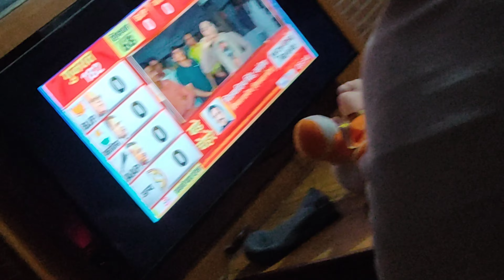hath mein kya hai ☺️☺️